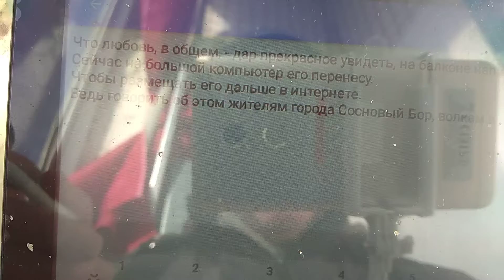Волки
Что любовь, в общем, - дар прекрасное увидеть, на балконе написал стишок на планшете.
Сейчас на большой компьютер его перенесу.
Что бы дальше размещать клип этот в интернете.
Ведь в городе Сосновый Бор говорить об этом жителям, волкам в дремучем что лесу.